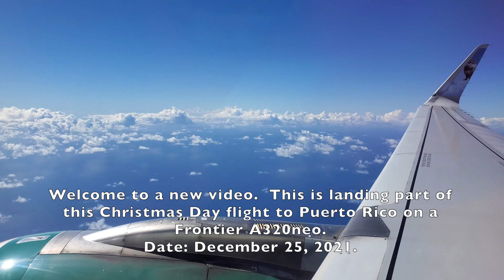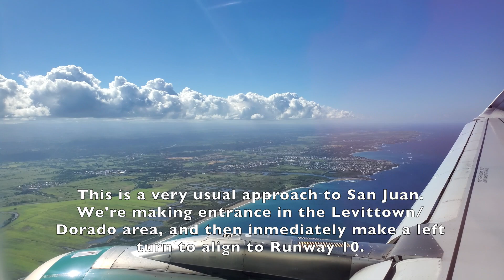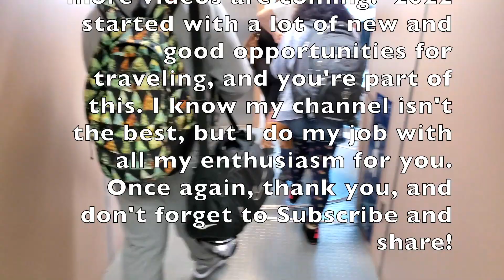4K SUNNY LANDING IN PUERTO RICO - FRONTIER A320NEO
After a rainy departure in Philly, it's time for landing in a gorgeous day in San Juan, Puerto Rico.  It's always amazing landing home.  Every time we land in the island, passengers claps excited.  Hope you can feel what we all feel landing here.  Even more celebrating Christmas time.

Expect more videos and I hope you can share it and like it.

Facebook: A Todos Lados Aviation

Date: December, 25, 2021.
Airline: Frontier Airlines
Aircraft: Airbus A320neo
Reg. Number: N336FR (Rosie the River Otter Livery)
Airport: Luis Muñoz Marin International Airport in San Juan, Puerto Rico ( SJU / TJSJ )
Camera: Samsung Galaxy Note 20